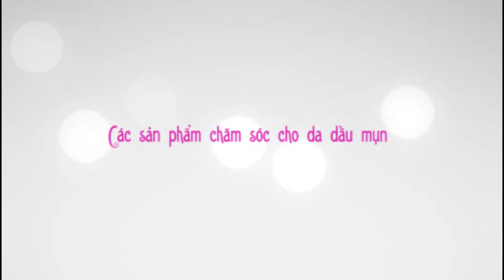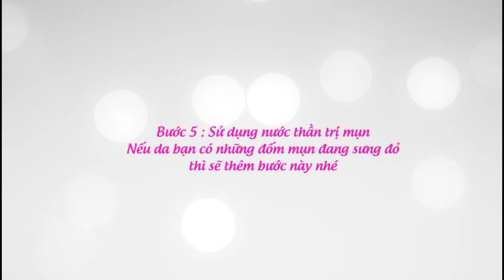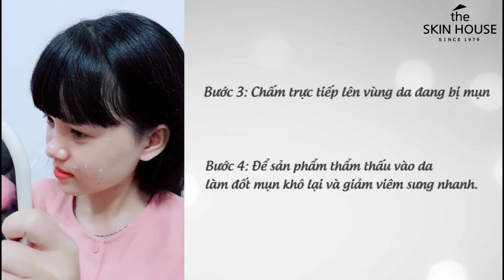Hướng dẫn chăm sóc da dầu mụn - The Skin House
Các nàng da dầu mụn hãy cùng The Skin House học các bước theo thứ tự để chăm sóc tốt cho da  đang dầu mụn nhé. Với Dr.clear thì Mụn à, là chuyện nhỏ nhé!